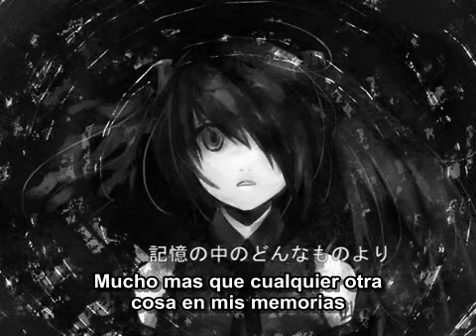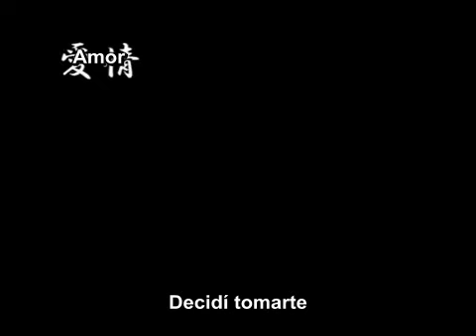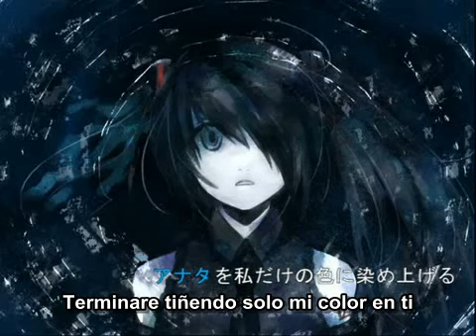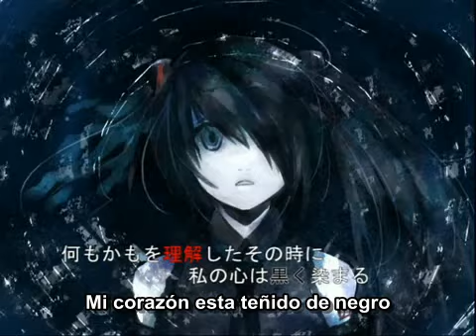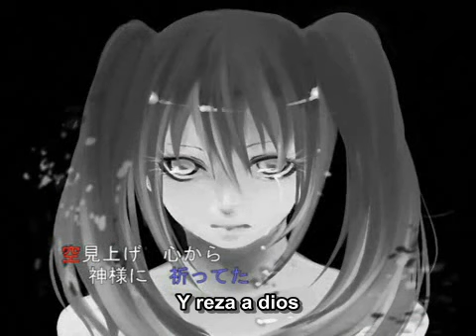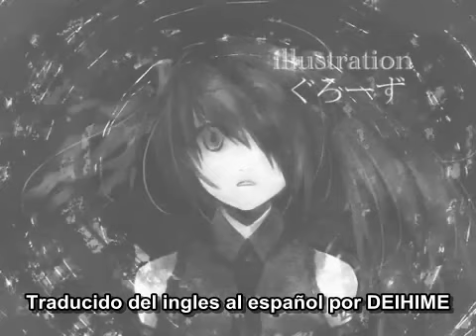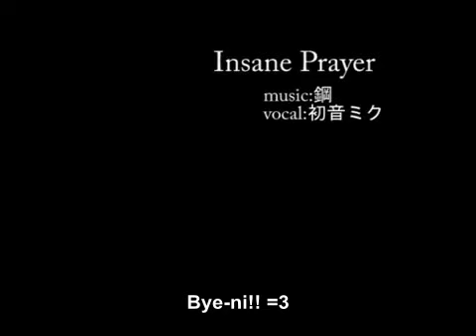[Miku Hatsune] Insane Prayer (Subs spanish and mp3) [VOCALOID]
En fin, voy a empezar a subir un poco mas seguido, pq encuentro muchos temas qme gustan y nadie los tradujo al castellano,asi q atentos D=
Antes q me olvide, vayan a quienes tengan facebook!! ahi esta mi grupo anti Luka XD
sino busquen "hate luka" y aparece seguro el grupo =P

Les debo la lyric de este tema pq no la encuentro D=
Y gracias por su apoyo mis queridos suscriptores!!! comenten y voten pq me gusta saber lo q piensan!! =D